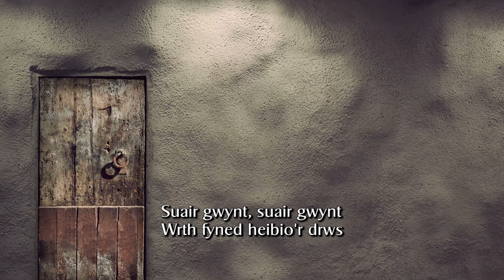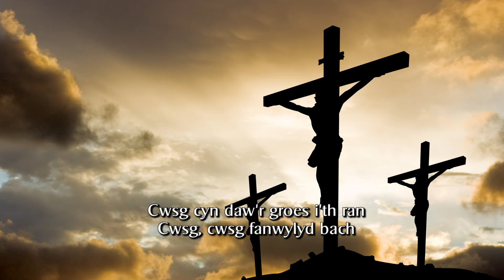HWIANGERDD MAIR - Elen Lloyd Roberts